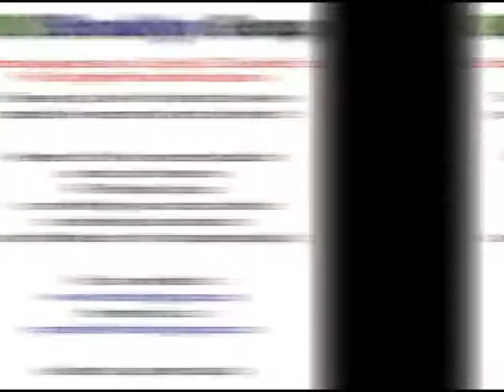Attention: all INDIE BANDS, MANAGERS and LABELS!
RKV/Brooklyn Group announces a new level of service geared directly towards independent record labels and artists. Starting immediately, the company is offering a range of lower cost production and post production  services that include music video production, live concert recording and dvd/web media creation. Artists, managers and small labels can now have professionally-produced music videos for under $10,000.00.